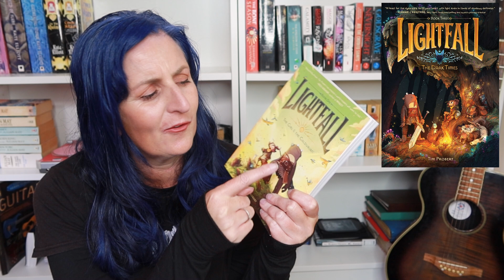May Reading Wrap Up | BOOK BATTLE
Wrapping up ALL THE BOOKS I read in May: book battle style where I pick the best book of the month. As always, lots of fantasy and sci-fi :)

Timestamps:
0:00 Intro
0:41 Shadows of Self & the Bands of Mourning by Brandon Sanderson
3:37 vs Forest Mage by Robin Hobb
7:13 vs The Witch's Heart by Genevieve Gornichec
10:11 Murderbot 1-4 by Martha Wells
13:23 vs vs The Law of Becoming by Kate Elliott
15:23 vs Clean Sweep by Ilona Andrews
19:29 That's Not a Hippopotamus by Juliette McIver & Sarah Davis
20:58 Lightfall 1-3 by Tim Probert
23:30 BEST BOOK OF THE MONTH